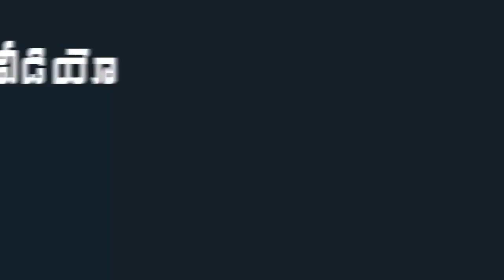CM Jagan Serious Warning To YCP Ministers In Assembly | YS Jagan Speaks About Women's Security In AP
CM Jagan Serious Warning To YSRCP Ministers In Assembly. Andhra Pradesh Chief Minister YS Jagan Mohan Reddy latest Assembly Speech About Women's security schemes in AP.